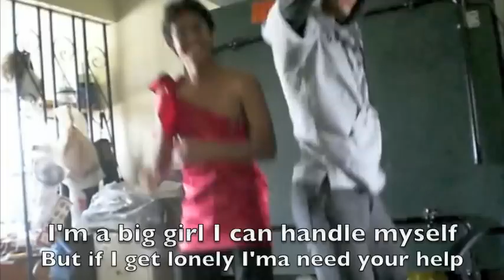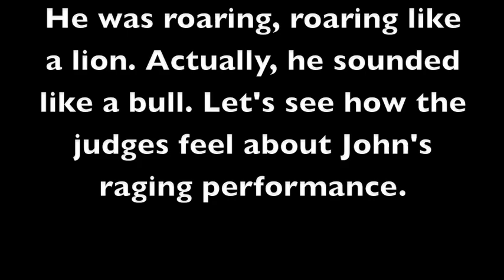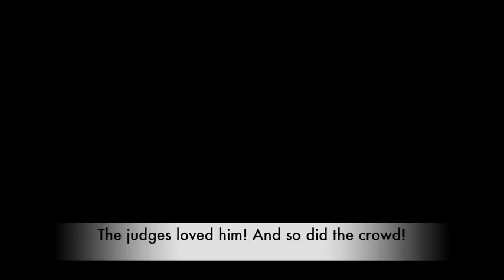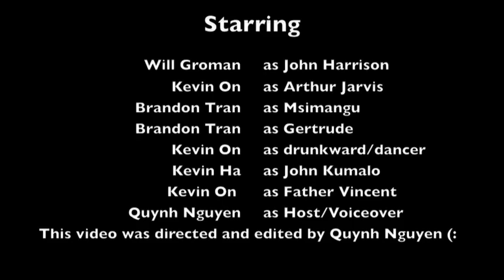Cry, the Beloved Country (The Voice of South Africa)